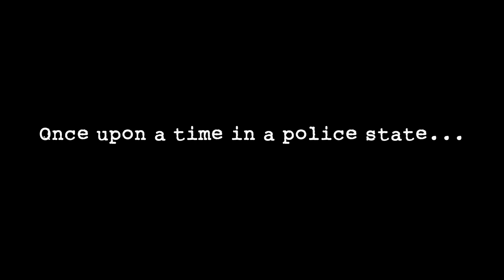The Pillowman - Official Trailer from Richmond and Tower Productions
Richmond & Tower Productions presents The Pillowman. March 21st-24th at The ARTS Project London, Ontario.

A writer named Katurian has been brought in for questioning by the secret police. Children have turned up murdered in unimaginable ways. But they aren't unimaginable to Katurian -- he's written hundreds of twisted stories about children being killed or tortured. And the murders match three of his stories down to every last detail. Facing execution at the hands of two corrupt detectives, Katurian must prove his innocence and solve the mystery of the murders all by himself.

A pitch-black comedy by acclaimed Irish playwright Martin McDonagh, The Pillowman will have you laughing hysterically and squirming uncomfortably in equal measure.

Directed by Markus Liik.

Trailer Produced by EMCY films.